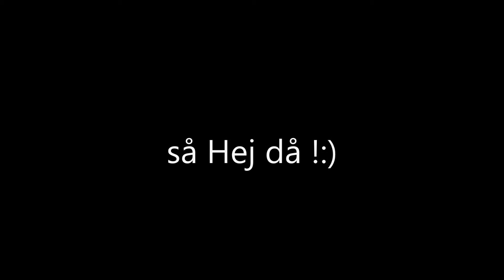info video om mina video´s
gilla